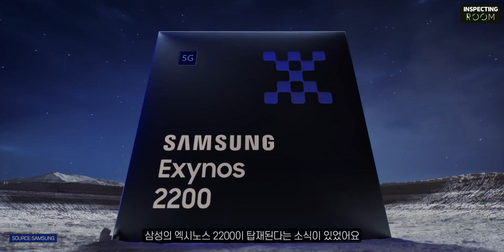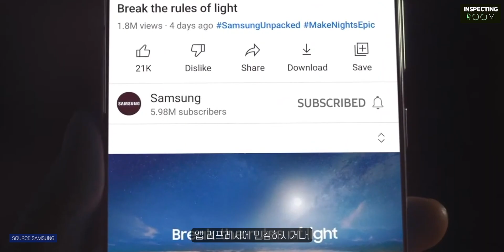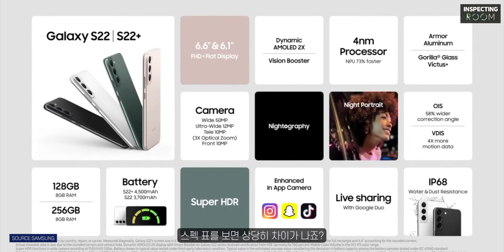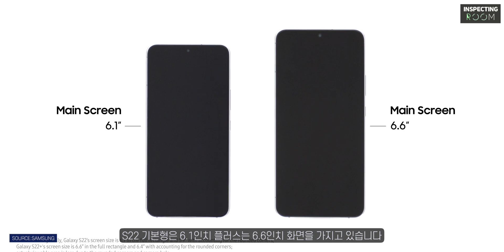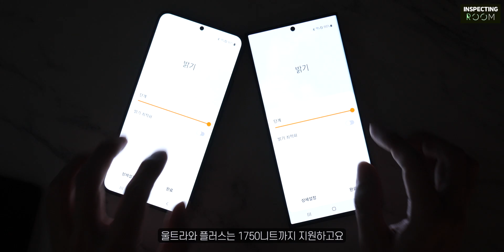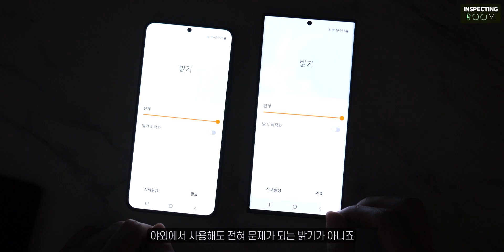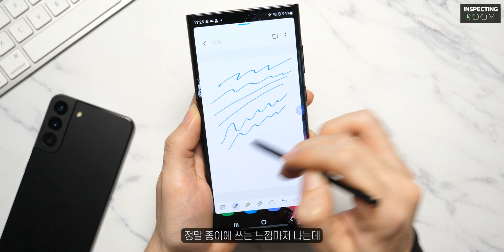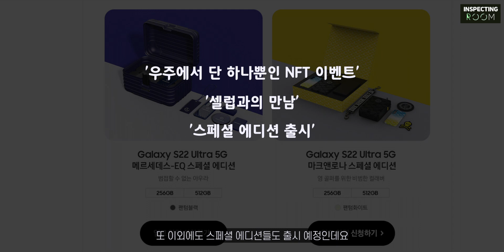갤럭시S22 - 뭐가 다른지 궁금하시죠? 보고 구매하세요 | SK텔레콤 프로모션까지?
안녕하세요. 별남입니다.
갤럭시S22, S22+, S22 울트라 실물 보고 비교해보았습니다.

* 본 영상은 SKT에서 기기만 대여받아 제작되었습니다.
*SKT 프로모션 한눈에 보기

* 갤럭시 S22 구독자 이벤트를 진행합니다! *
[ 갤럭시 S22 이벤트 참여방법 ]
2. 아래 링크로 들어가셔서 설문지를 작성해 주세요!

*당첨자 발표는 03월 11일 커뮤니티 게시판을 통해 발표할 예정입니다.

[타임라인]
00:00 인트로
00:41 성능 차이
02:05 디자인 차이
04:15 카메라 차이
05:41 디스플레이 차이
07:09 배터리 차이
07:58 S펜
08:43 SK 텔레콤 프로모션
09:42 클로징

저희 인스펙팅룸은 애플, 안드로이드 기기 및 다양한 IT 제품에 관련된 최신 영상 및 정보 공유를 목표로 하는 채널입니다. 눌러주시면 감사하겠습니다!:)